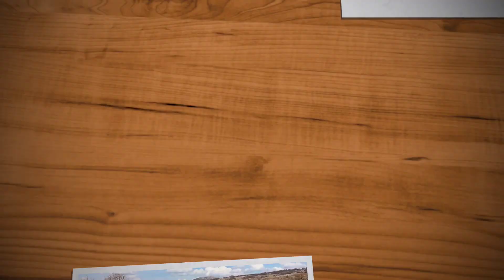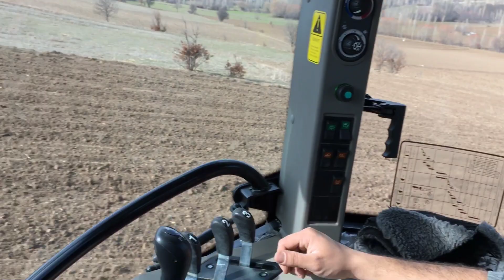ŞAKALAK ŞK-HM 18 MİBZER İLE YULAF EKİMİ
Arkadaşlar bu videomuz da sizlere hububat mibzeri ile elenmemiş, temizlenmemiş yulaf tohumunun ekimini gösterdik.  Umarım güzel bir video olmuştur. İyi seyirler.